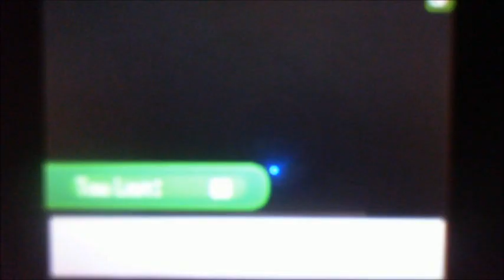wifi battle 64 vs lifesaidno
presumably more bitching on my part so hooray for those who like that, hope you all enjoy it,peace.